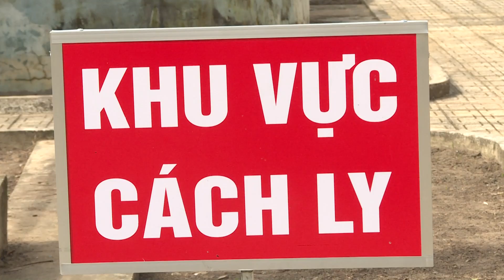Bệnh viện Nhi Đồng 1 ngừng nhận bệnh nhi sơ sinh sau ca COVID-19 | Video AloBacsi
Sau khi phát hiện một nhân viên dương tính COVID-19, Bệnh viện Nhi Đồng 1 đã truy vết người tiếp xúc liên quan và lấy mẫu xét nghiệm toàn bộ nhân viên, thân nhân, bệnh nhân ở các khoa, phòng.
MỌI GÓP Ý XIN GỬI VỀ:
Hợp tác nội dung:  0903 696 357